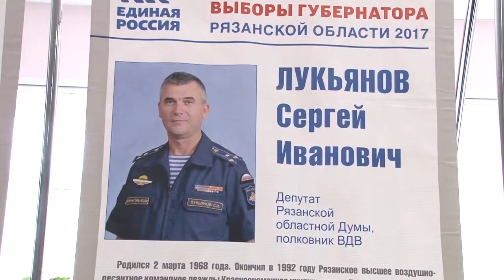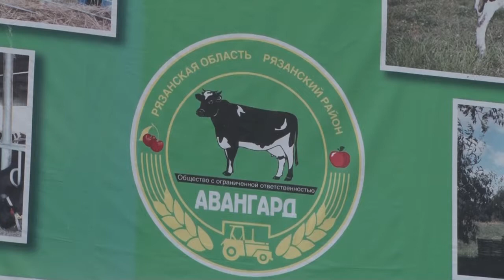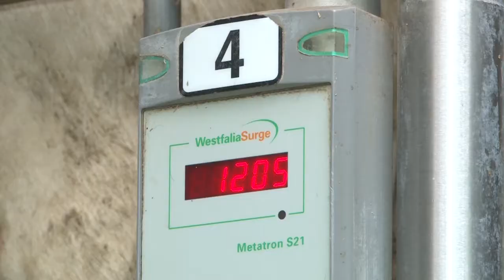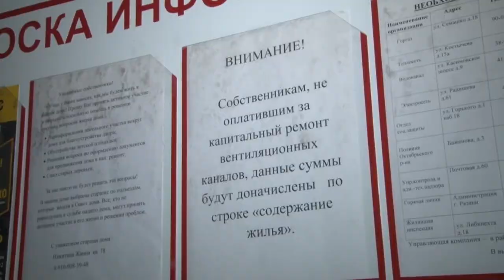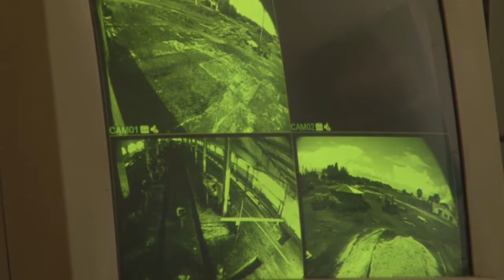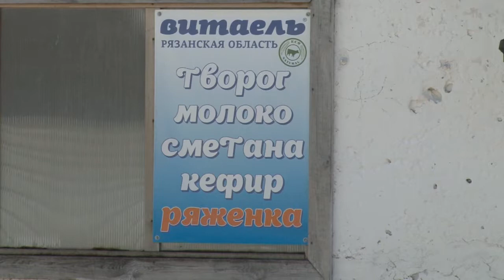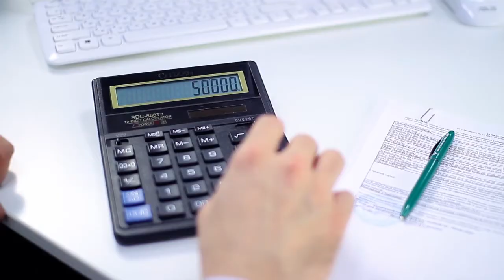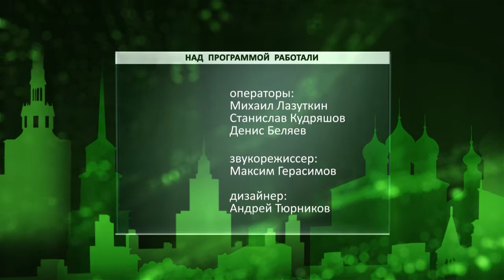Неделя города - новости Рязани 17.06.17